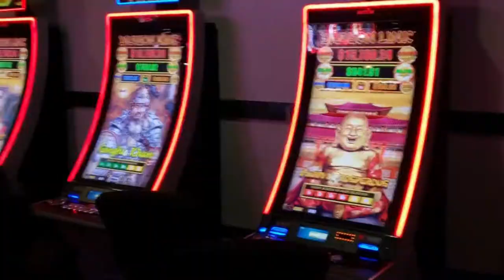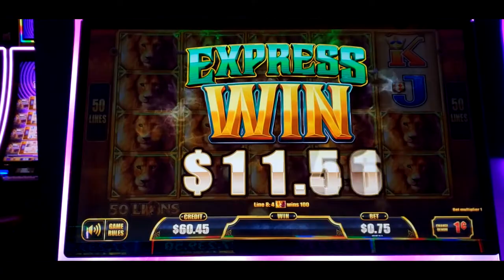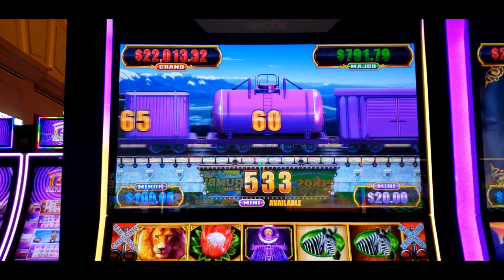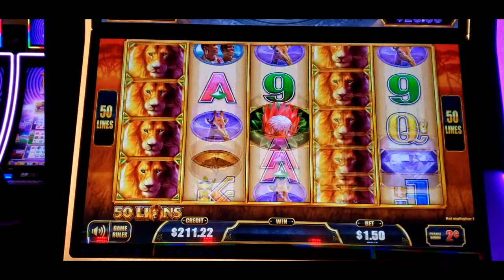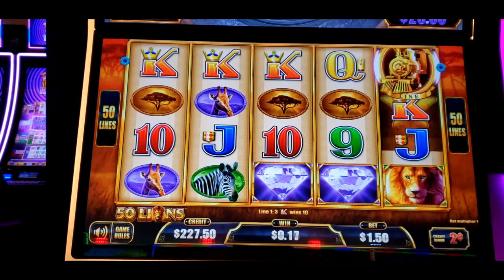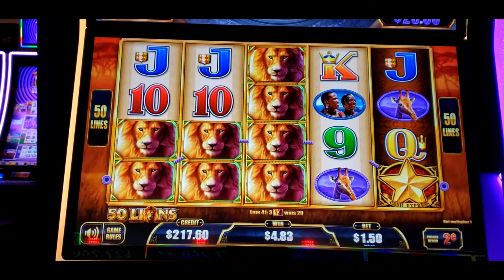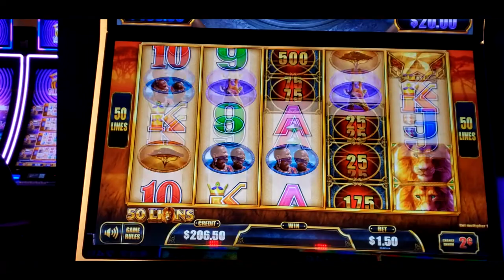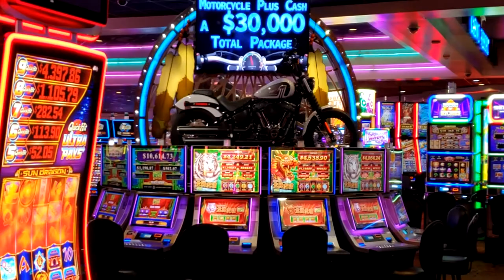Luxury Line 50 Lions $100 Free play and I win? I love this game!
Hello, we are TNT Slot Adventures! Our goal is to entertain, share a variety of slots and cross our fingers for the big line hits and of course the hand pays, we hope that you will share them with us.  Be entertained as the two of us play in different and exciting ways! We look forward to you joining us every Wednesday, be kind to each other, may your day be Blessed.

Today we play:
-Luxury Line 50 Lions